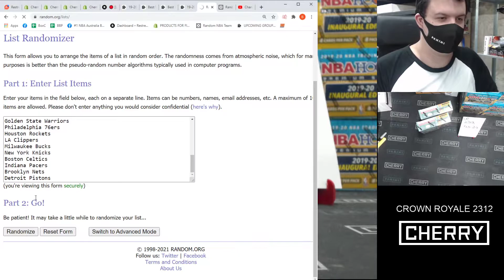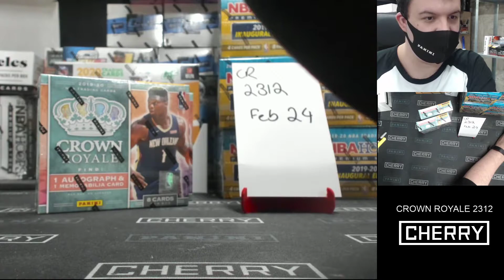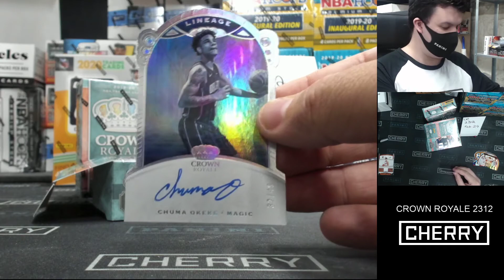19-20 Crown Royale 1-Box Break + 3 IMMACULATE SPOTS #2312 - Random Team - Feb 24 (1Pm)